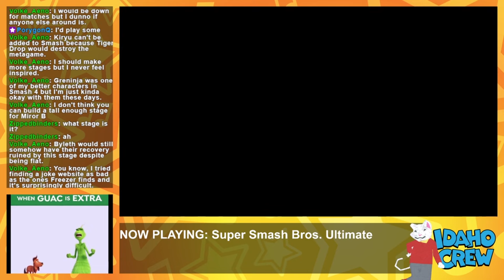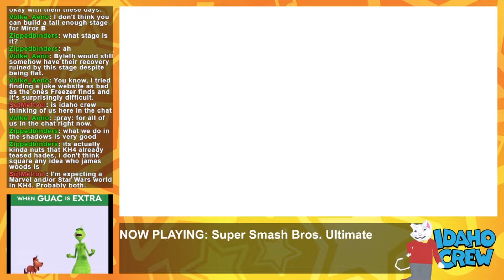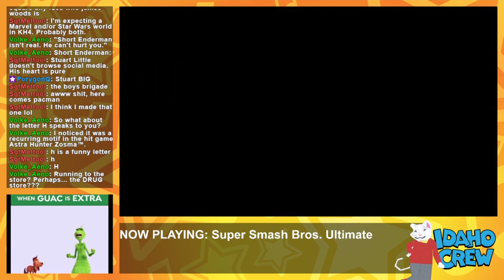The Idaho Crew Presents Super Smash Bros. Ultimate (3/26/2024 Stream)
The Idaho Crew plays Super Smash Bros. Ultimate. They don't all choose Donkey Kong Universe characters, despite the Idaho Crew playing Super Smash Bros. Ultimate and being able to alternate between Donkey Kong, Diddy Kong, King K. Rool, and Banjo & Kazooie in each four-player match. Hyle spent most of this stream heaving into a toilet.

The Idaho Crew is Dustin, Adam, Ape, and TITO. Featuring Cameron Reigle. on the 26th of March 2024!